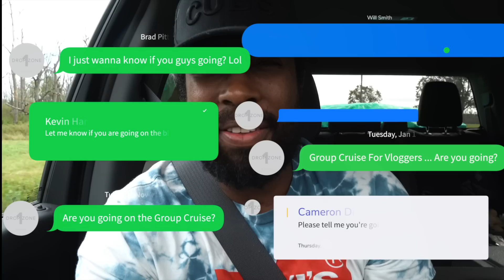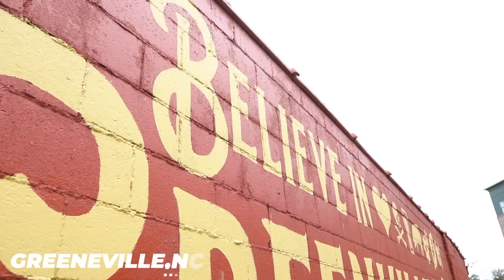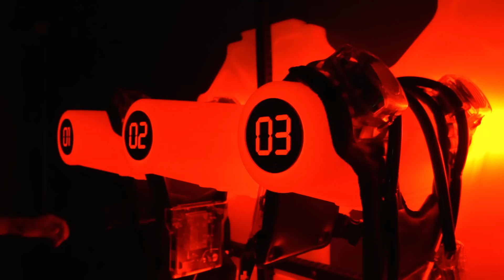Let's talk about to 2023 Vlogger Group Cruise Extravaganza!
Let's talk about to 2023 Vlogger Group Cruise Extravaganza! In this video, we talk about the highly anticipated 2023 Vlogger Cruise hosted by SAS, LLL, EECC and Josh Hocum (phew that's a lot of letters lol). We've gotten tons of questions wondering if we're going or not so in this episode we decided to address that question. It does sound very fun! It's pretty cool seeing the cruise community starting to come together with an event as big as this! If you're a part of the crew and interested in going ,let Josh know that Griff & Alyssa sent you and check out any of the channels below.

Learn how to edit videos like us!

Hi! We're Griff and Alyssa and we help people have the best vacation of their lives! We recently sold everything we owned and moved into our renovated Fifth-Wheel RV named Clover. We travel from one cruise port to another while exploring our beautiful country with our pup, Oly Bear. We'll give you all the best travel tips we learn along the way, and show you some stunning travelvlogs of our adventures. We are excited to bring you on our journey. We'll see YOU in Paradise! ;)